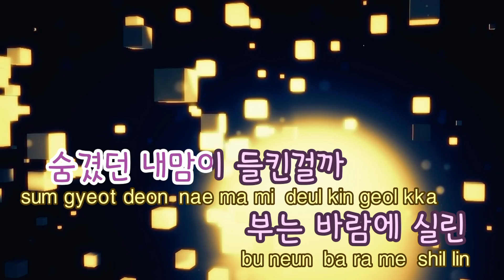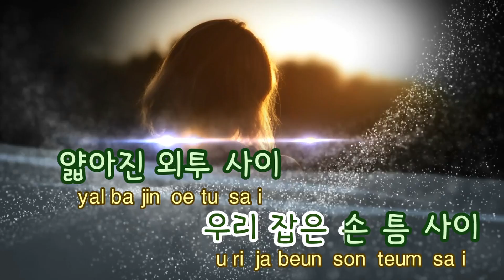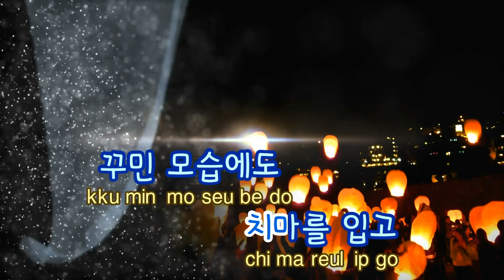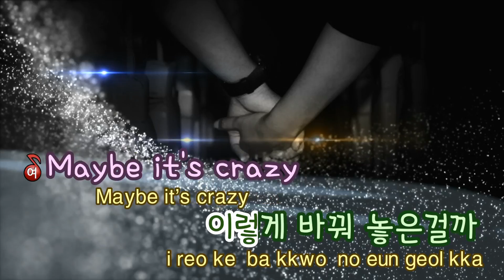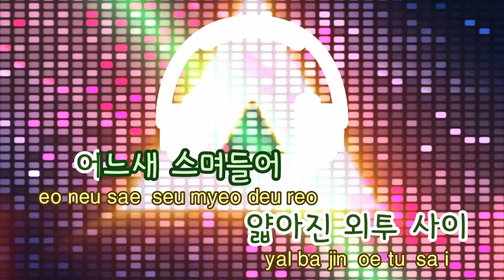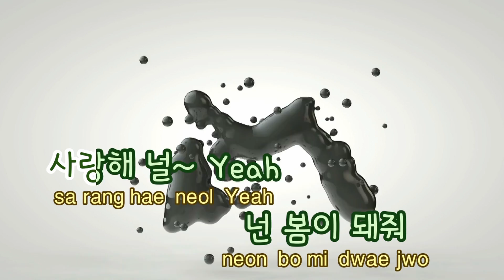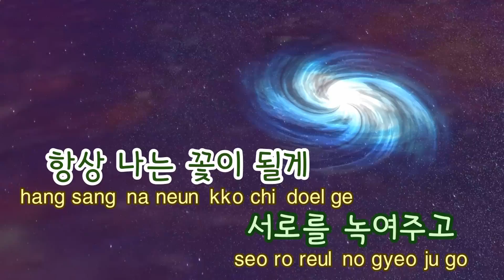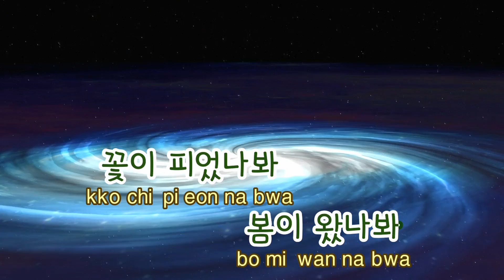[TJ노래방] 봄인가봐(Spring Love) - 에릭남,웬디(WENDY) / TJ Karaoke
- 작사(Lyrics) :
- 작곡(Composer) :

- 작사(Lyrics) : 신아녜스,황현,JAMES DOUGLAS,MILLEDGE KEVIN DARNELL IIJAMES DOUGLAS,MILLEDGE KEVIN DARNELL II
- 작곡(Composer) :

봄인가봐(Spring Love)  --  에릭남,웬디(레드벨벳)

▶ ZillerSong Mobile : Android/IOS
▶ K-POP STAR Global Package : Android/IOS
▶ TJ TV Karaoke (Korean ONLY) : KT OllehTV , LG U+TV, SK BTV